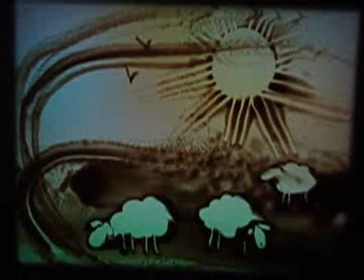L`art dans le sable